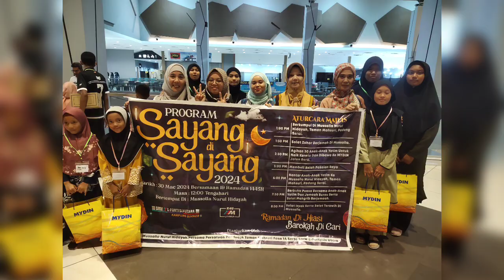E46 Utara: shopping baju raya anak yatim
program santuni shopping baju raya anak2 yatim